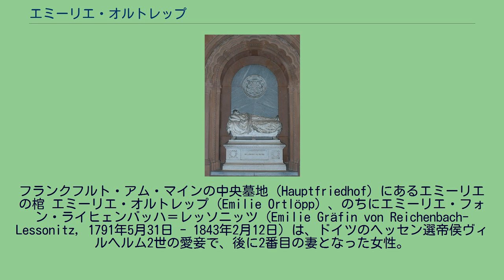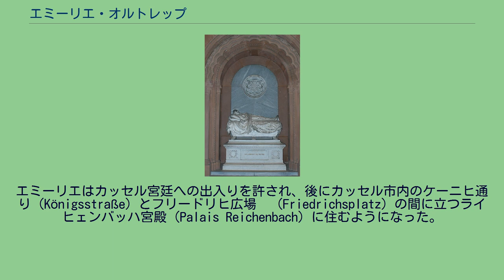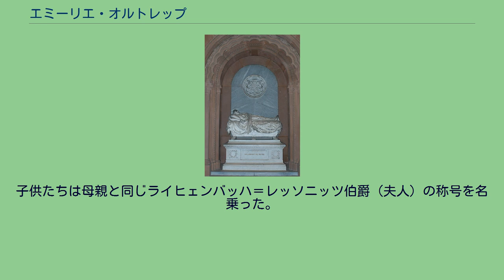エミーリエ・オルトレップ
フランクフルト・アム・マインの中央墓地（Hauptfriedhof）にあるエミーリエの棺 エミーリエ・オルトレップ（Emilie Ortlöpp）、のちにエミーリエ・フォン・ライヒェンバッハ＝レッソニッツ（Emilie Gräfin von Reichenbach-Lessonitz, 1791年5月31日 - 1843年2月12日）は、ドイツのヘッセン選帝侯ヴィルヘルム2世の愛妾で、後に2番目の妻となった女性。
ライヒェンバッハ＝レッソニッツ伯爵夫人に叙爵された。
ベルリン市在住の金細工師ヨハン・クリスティアン・オルトレップ（Johann Christian Ortlöpp）とその妻のアグネス・ヴァイセンベルク（Agnes Weißenberg）の間の次女として生まれた。
1812年、当時は選帝侯世子だったヴィルヘルムが妻アウグステの実家のベルリン宮廷を訪れた際にエミーリエと知り合い、愛人として囲うことになった。
1813年、ヴィルヘルムがエミーリエのためにカッセルに屋敷を買い与えたことで、既に不仲だったヴィルヘルムとアウグステの夫婦関係は完全に終わった。
しかしヴィルヘルムは政治的思惑から離婚には踏み切れず、1815年にアウグステと別居するに留まった。
エミーリエはカッセル宮廷への出入りを許され、後にカッセル市内のケーニヒ通り（Königsstraße）とフリードリヒ広場　（Friedrichsplatz）の間に立つライヒェンバッハ宮殿（Palais Reichenbach）に住むようになった。
1821年、ヴィルヘルム2世は選帝侯位を継ぐとまもなくエミーリエをライヒェンバッハ伯爵夫人に叙した。
ヴィルヘルム2世はまた、エミーリエのためにモラヴィア地方のレッソニッツ、ビゼンツ（現在のチェコ領南モラヴィア州ホドニーン郡ブゼネツ）、ウンター・モシュティエニッツの所領を購入した。
エミーリエは1824年、これらの所領に因むレッソニッツ伯爵夫人の称号をオーストリア宮廷より授けられた。
エミーリエと彼女の産んだ子供たちは、オーストリア国籍も有することになった。
選帝侯とエミーリエの愛人関係はスキャンダルとして取り沙汰された。
ヴィルヘルム2世は専制的な統治方針をとって多くの領民に嫌われたが、エミーリエの存在が選帝侯の不人気をさらに助長し、結果的に選帝侯が政治生命を断たれる原因の一端を作った。
ヴィルヘルム2世は1830年の革命騒ぎに際してカッセルの宮殿を追われ、フランクフルト・アム・マインに亡命した。
選帝侯夫人アウグステが1841年2月19日に死去すると、5カ月後の7月8日にヴィルヘルムとエミーリエはモラヴィアのビゼンツ城で結婚した。
この結婚は貴賤結婚であったが、結婚の証人はオーストリア宰相クレメンス・フォン・メッテルニヒ侯爵が務めた。
エミーリエはその2年後の1843年に肝臓の感染症に罹って死去した。
選帝侯はフランクフルトの中央墓地（Hauptfriedhof）にビザンティン様式の霊廟を造営させ、そこにエミーリエの遺骸を葬った。
選帝侯はエミーリエの死の半年後、カロリーネ・フォン・ベルレプシュ男爵夫人と3度目の結婚をした。
ヴィルヘルム2世との間に（正式の結婚以前に）3男5女の8人の子女をもうけた。
子供たちは母親と同じライヒェンバッハ＝レッソニッツ伯爵（夫人）の称号を名乗った。
エミーリエは末娘ヘレーネを通じて、ギリシャ王子ニコラオスの妻タティアナ・ブラトニク（Tatiana Ellinka Blatnik, 1980年 - ）の先祖にあたる。